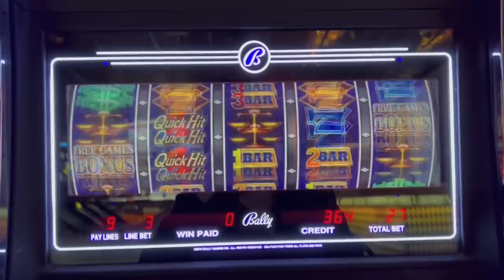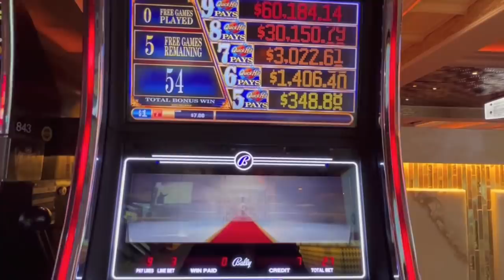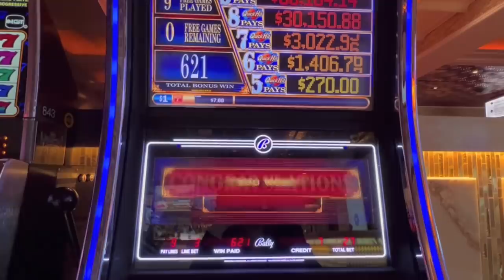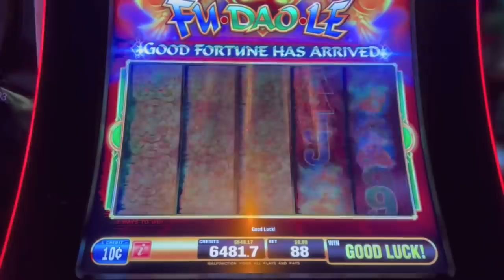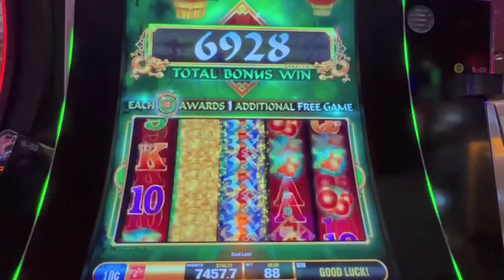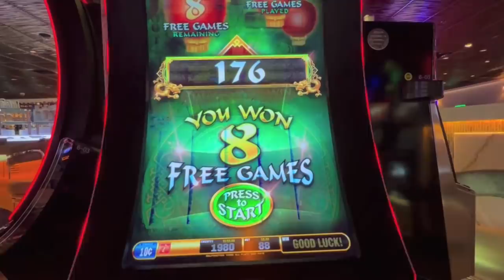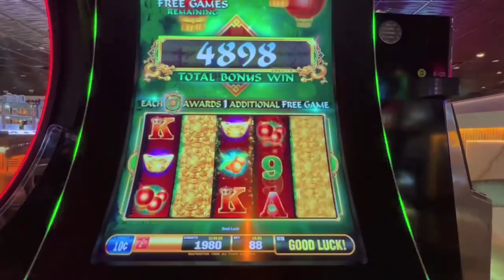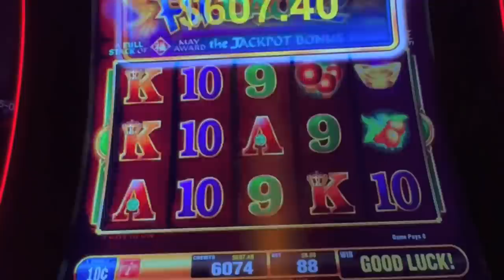Last Spin Bonus On $27 Bet! Fu Dao Le-Good Fortune Has Arrived.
$27 Last Spin Bet Bonus & Fu Dao Le Bonuses at the Peppermill Casino in Reno.